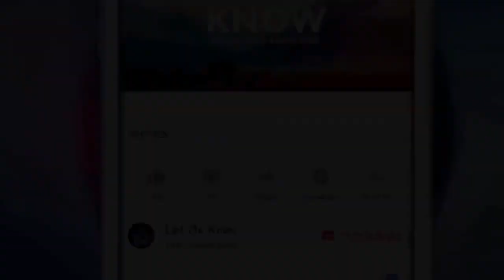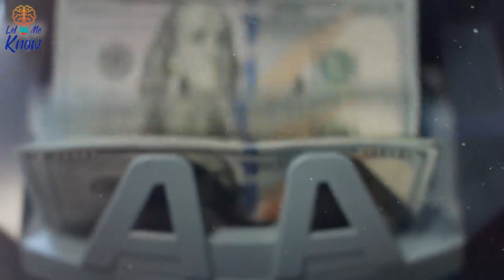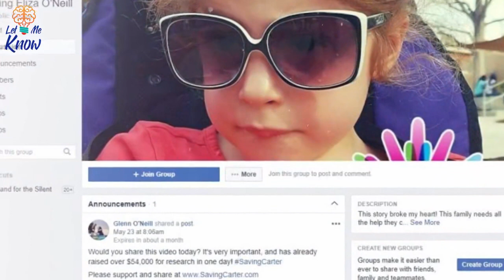Doctors Said Her Daughter Had 3 Months To Live, So She Created The Cure For An 'Incurable' Disease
One of the worst things that can happen to a parent is learning one of their children has an incurable, deadly disease. It’s a fate no one deserves, as Martine Rothblatt tragically learned. Her daughter had a condition that would slowly kill her. Martine, drawing on every ounce of her immense wealth and creative mind, took an active role in trying to safe her daughter’s life.